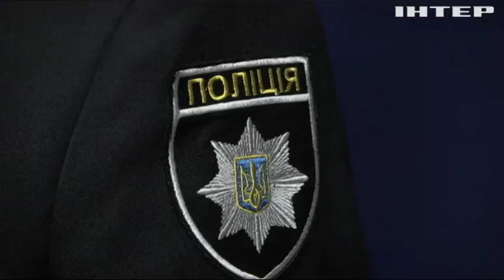В Тернополе наркодельцы наладили производство амфетамина